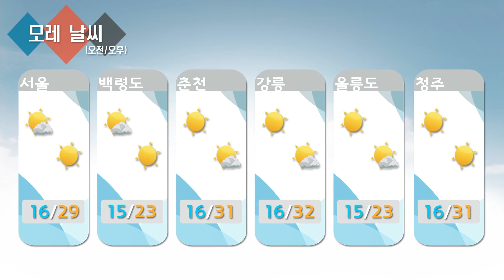날씨정보 5월 27일 11시 발표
▶ 오늘(화)
전국 대체로 맑음/ 강원도 영동은 가끔 구름 많음.